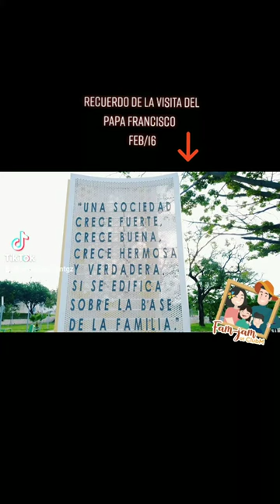Chiapasionate / cerca de plaza Ambar. Lo visito el Papa Francisco en febrero del 2016.